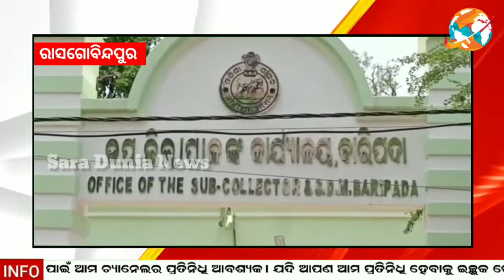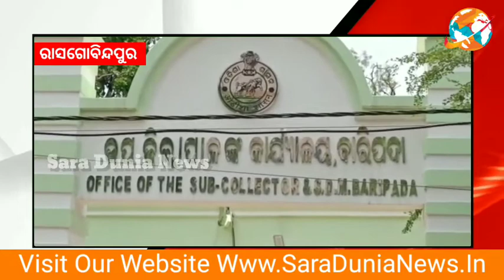ରାସଗୋବିନ୍ଦପୁର: ପଞ୍ଚାୟତ ପିଅନଙ୍କୁ ପାଞ୍ଚ ବର୍ଷ ଧରି ମିଳୁନାହିଁ ଦରମା ଯେତେ ଅଭିଯୋଗ କଲେ ଶୁଣୁ ନାହାନ୍ତି କେହି